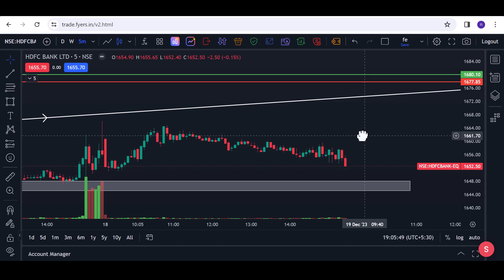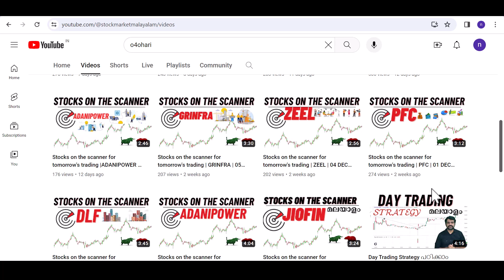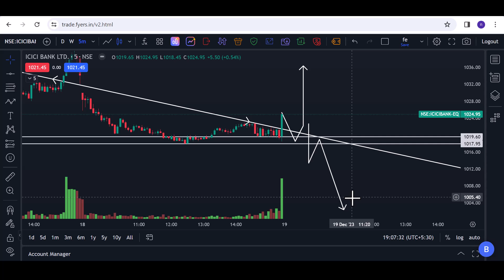Stocks on the scanner for tomorrow's trading |ICICI BANK| 19 DEC 2023